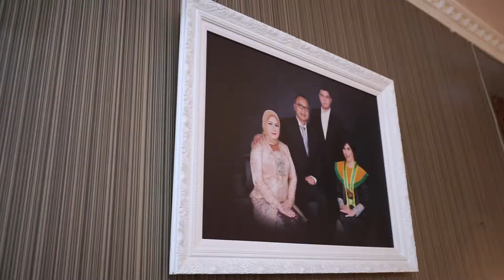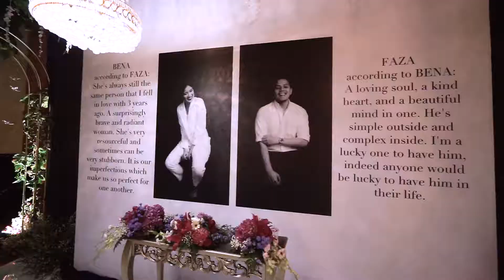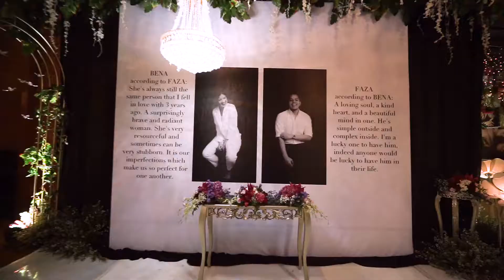WEDDING FILM BENA FAZA 2020